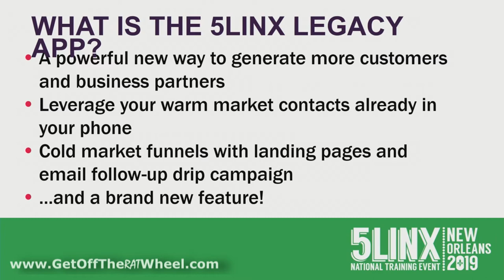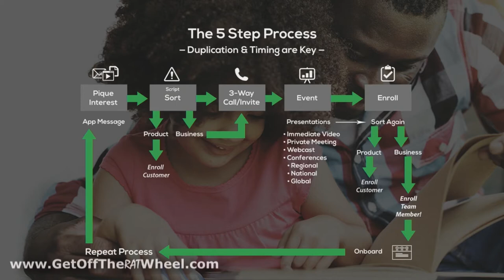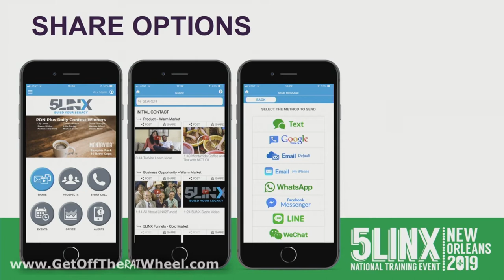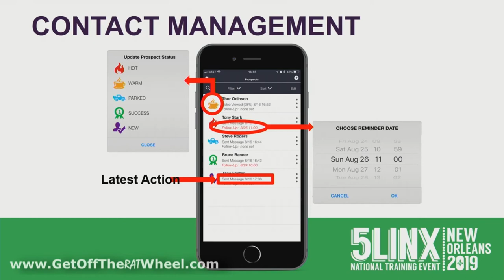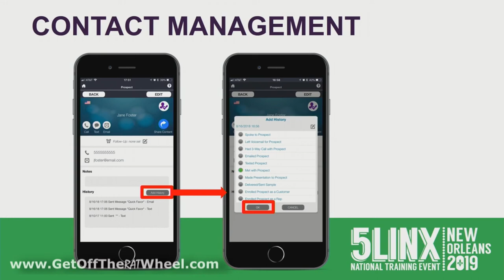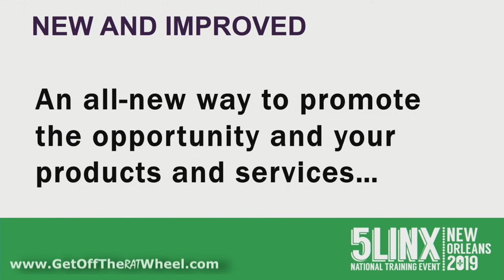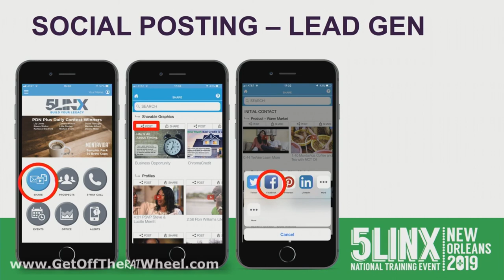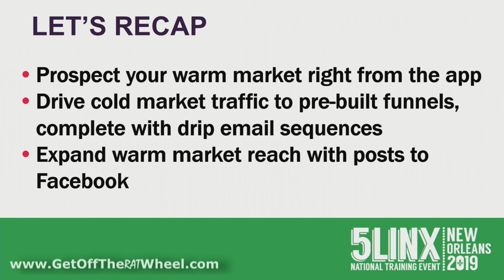Automating Your Network Marketing Business with the 5LINX Legacy App -NOLA 2019